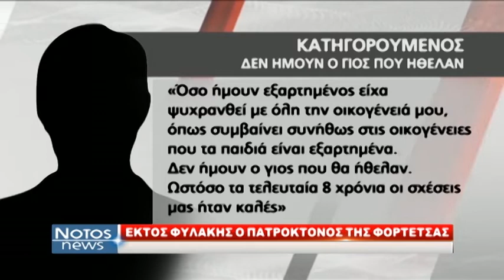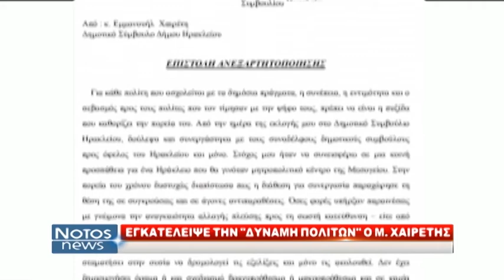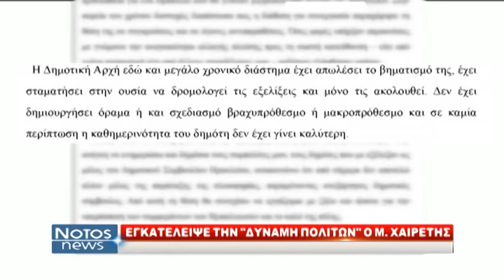NotosNews - 20/3/2019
--- Το αναλυτικό Δελτίο Ειδήσεων της τηλεόρασης Notos παρουσιάζει η Κρυστάλλη Λυδάκη.

--- Καλεσμένοι μας είναι οι :

Γιάννης Μαστοράκης, Δήμαρχος Χερσονήσου

Στέλιος Καρακούδης, Υποδιοικητής τμήματος τροχαίας Ηρακλείου